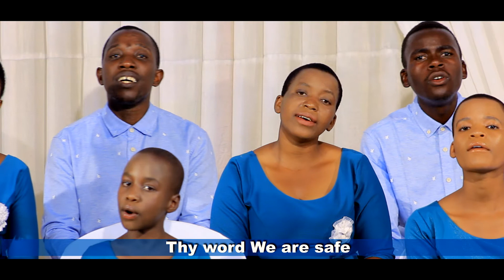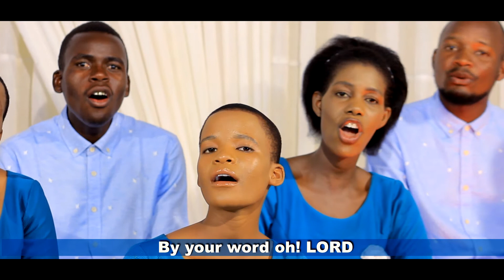Neno lako. The Bright star Tz [official music video Hd] 2021